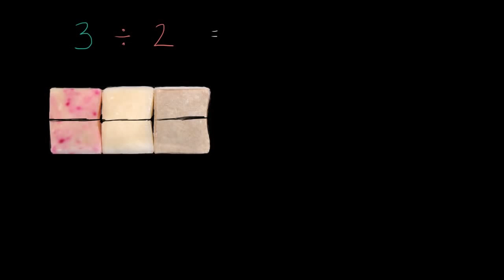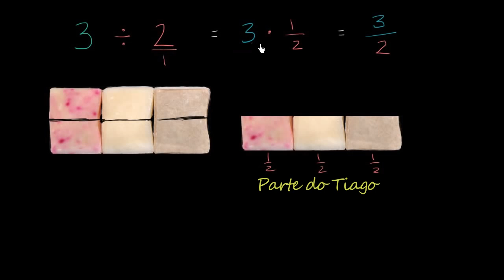Gerar frações através da divisão de números inteiros - Khan Academy em português (5º ano)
Vídeo original: Creating a fraction through division